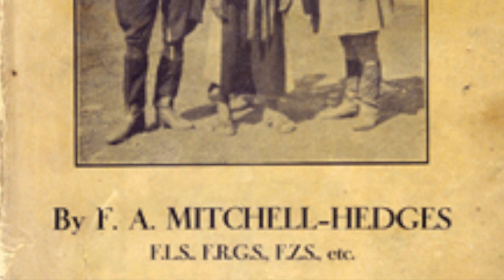Mayan Crystal Skull Mystery | Mayans Part 3 | மாயன்களின் மர்மங்கள் | Tamil Pokkisham | Vicky | TP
இப்படிக்கு,
விக்கி.